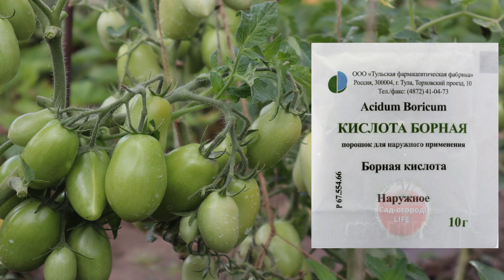Дайте томатам борную кислоту в августе! Результат мгновенный!Улучшается внешний вид и урожайность!